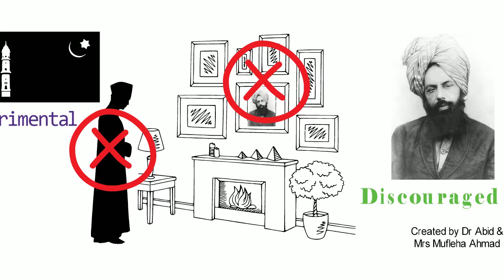Is Hindu idol worship similar to an Ahmadi placing a photo of the Promised Messiah in front of him?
Is Hindu idol worship similar to an Ahmadi placing a photograph of the Mirza Ghulam Ahmad (Promised Messiah) in front of him while praying?